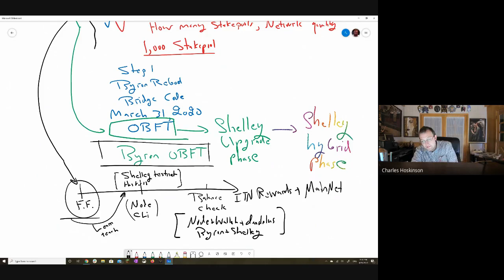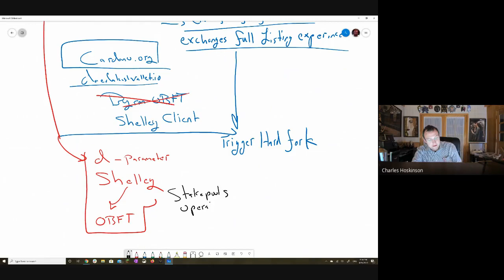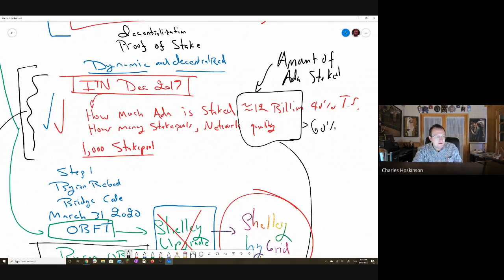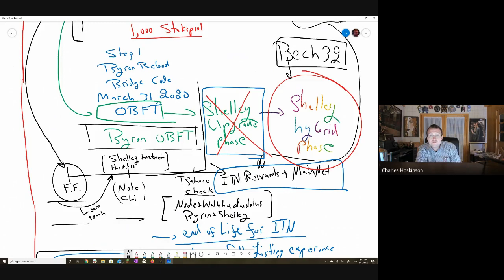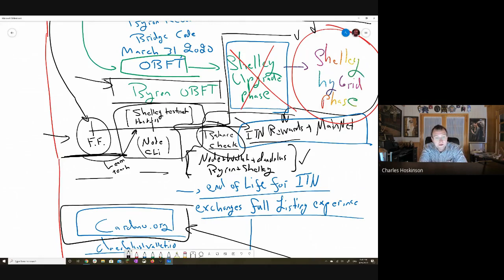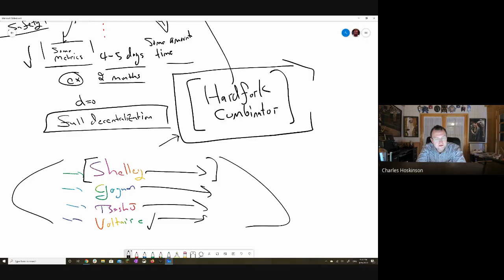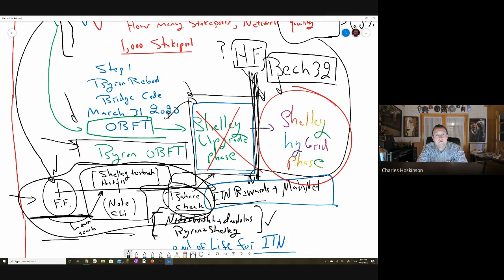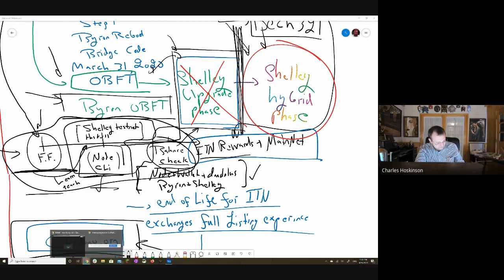How we will launch Shelley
This whiteboard video covers each step as we roll out the Shelley Hardfork.